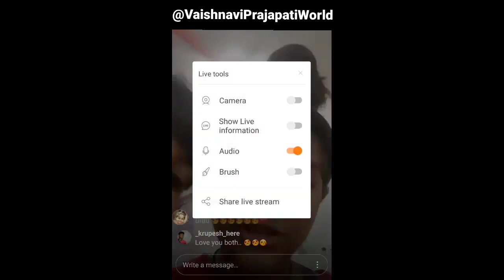Vaishnavi and Dityaa live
Chiku ki mummy Dur kei